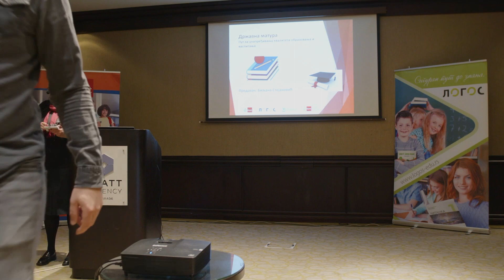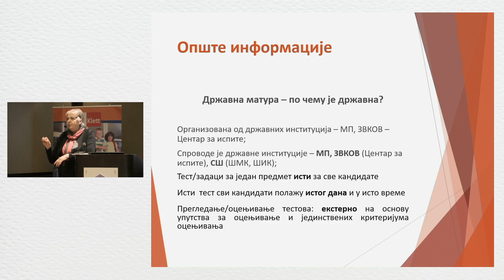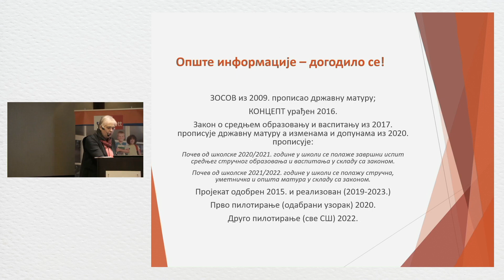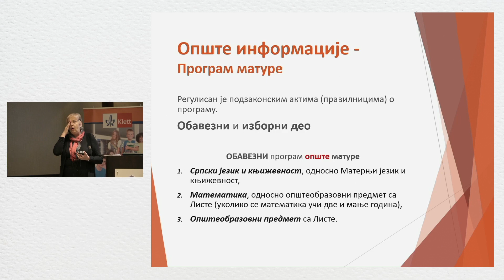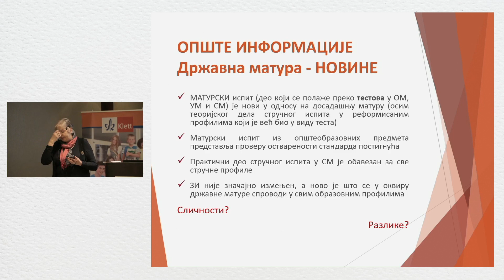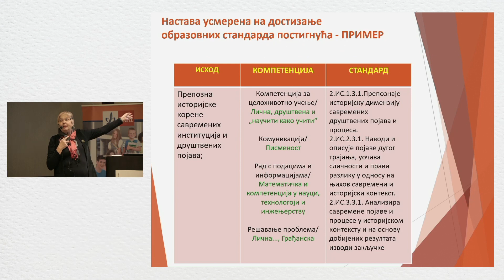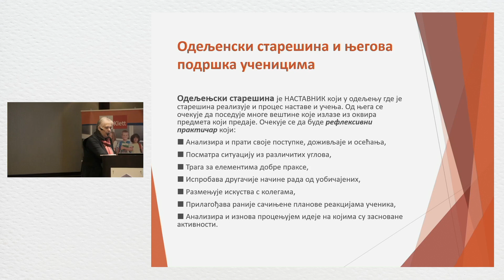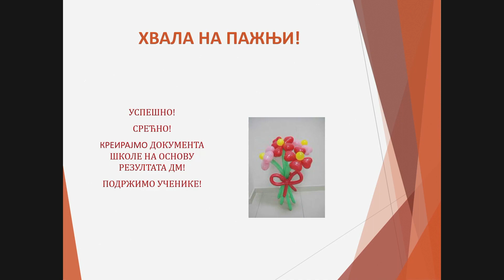Дан образовања: Државна матура – завршни испит на крају средње школе, 5. април 2023. године